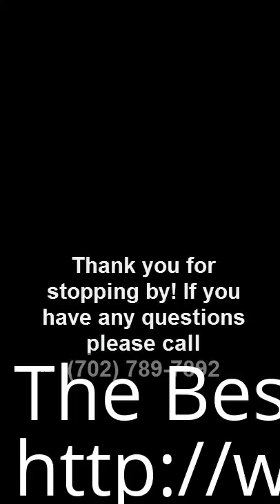Yorkie Breeder Palm Beach FL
The Best Yorkie Breeder Palm Beach FL 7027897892